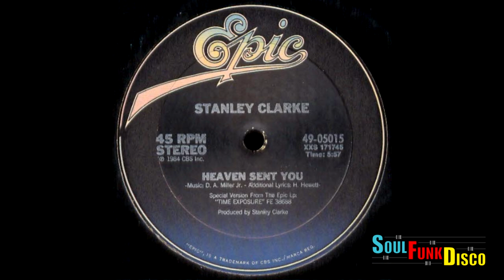STANLEY CLARKE - HEAVEN SENT YOU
ARTIST : Stanley Clarke
TRACK : Heaven sent you
RELEASE DATE : 1984
LABEL : Epic